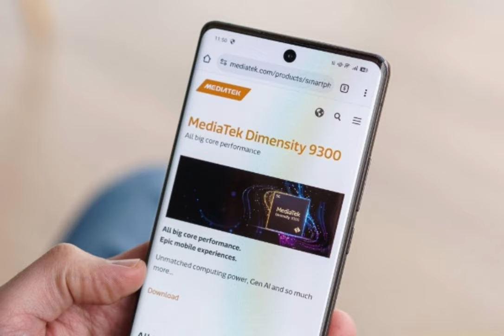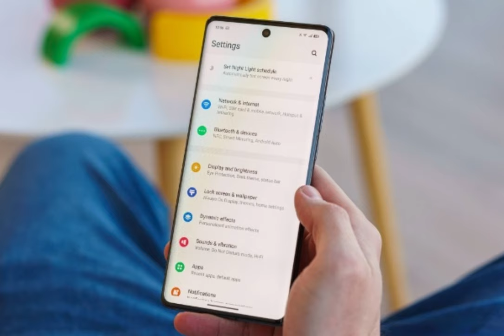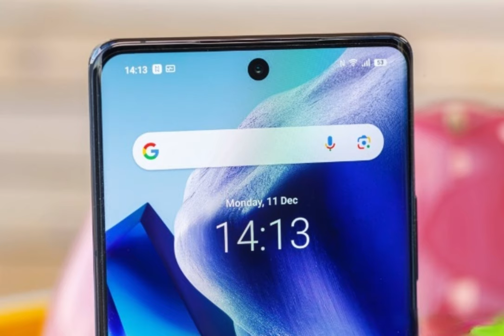vivo X100 Pro @mrawichannel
mrawichannel

Vivo X100 Pro adalah smartphone terbaru dari Vivo yang menawarkan berbagai fitur canggih. Dengan layar OLED 6,7 inci, resolusi tinggi, dan refresh rate yang cepat, pengalaman menonton video dan bermain game menjadi lebih memuaskan.

Dari segi performa, Vivo X100 Pro dilengkapi dengan prosesor Snapdragon 888 yang sangat powerful dan RAM yang besar, sehingga mampu menjalankan berbagai aplikasi dan game dengan lancar.

Kamera juga menjadi salah satu keunggulan dari Vivo X100 Pro, dengan sistem kamera belakang quad 108MP yang mampu menghasilkan foto berkualitas tinggi. Selain itu, kamera depannya juga dilengkapi dengan fitur-fitur canggih untuk menghasilkan selfie yang lebih baik.

Dari segi desain, Vivo X100 Pro memiliki desain yang elegan dan premium dengan bahan-bahan berkualitas tinggi. Selain itu, smartphone ini juga dilengkapi dengan fitur keamanan seperti pemindai sidik jari di layar dan pemindai wajah.

Secara keseluruhan, Vivo X100 Pro adalah smartphone yang menawarkan performa, kamera, dan desain yang sangat baik. Namun, harga yang cukup tinggi mungkin menjadi pertimbangan bagi sebagian orang.

Sekilas spesifikasi vivo X100 Pro:
Badan: 164.1x75.3x8.9mm, 221g; IP68 tahan debu/air (hingga 1,5m selama 30 menit).
Layar: LTPO AMOLED 6,78", warna 1B, 120Hz, 3000 nits (puncak), resolusi 1260x2800px, rasio aspek 20:9, 453ppi.
Chipset: Mediatek Dimensity 9300 (4 nm): Octa-core (1x3,25 GHz Cortex-X4 & 3x2.85 GHz Cortex-X4 & 4x2.0 GHz Cortex-A720); Immortalis-G720 MC12.
Memori: RAM 256GB 12GB, RAM 256GB 16GB, RAM 512GB 16GB, RAM 1TB 16GB; UFS 4.0.
OS/Perangkat Lunak: Android 14, Funtouch 14 (Internasional), OriginOS 4 (Tiongkok).
Kamera belakang: Lebar (utama): 50 MP, f/1.8, 23mm, 1/0.98", PDAF, Laser AF, OIS; Telefoto: 50 MP, f/2.5, 100mm, 1/2", PDAF, OIS, 4.3 x zoom optik; Sudut ultra lebar: 50 MP, f/2.0, 15mm, 119˚, 1/2.76", AF.
Kamera depan: 32 MP, f/2.0, (lebar).
Pengambilan video: Kamera belakang: 8K, 4K, 1080p, gyro-EIS, mode Sinematik (4K); Kamera depan: 1080p.
Baterai: 5400mAh; Kabel 100W, 1-50% dalam 12 menit (diiklankan), nirkabel 50W, Kabel terbalik.
Konektivitas: 5G; SIM ganda; Wi-Fi 7; BT 5.4, aptX HD; NFC; Pelabuhan inframerah.
Lain-lain: Pembaca sidik jari (di bawah layar, optik); speaker stereo.